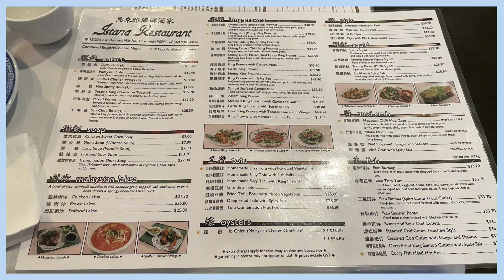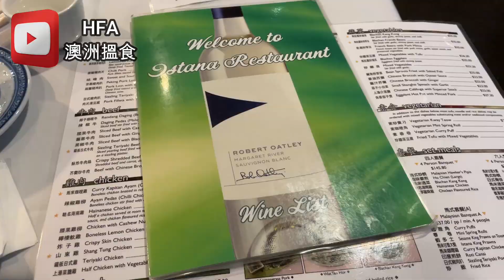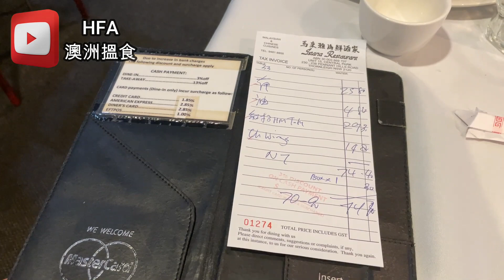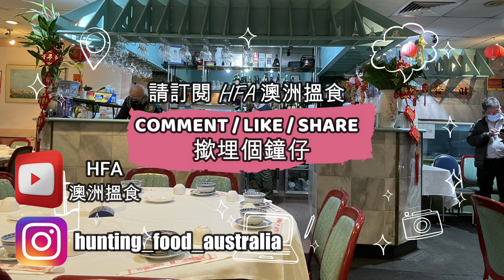[悉尼THORNLEIGH] . [海南雞]大比較 . [馬來西亞ISTANA] vs [新加坡獅城美食] 邊間好食? 招牌菜 [紅燒豆腐+炸釀雞翅] . 風味佳餚 . 美味非凡 | HFA 澳洲搵食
*精選片連結*
[悉尼] 另一西北商業區 [PARRAMATTA] 裡竟發現 [新加坡/馬來西亞大排檔] 的風味佳餚 . 超正宗 [雞肉叻沙] 及 [新加坡雞飯] . 海南雞飯 . 美味非凡
悉尼另一好味"馬來西亞餐廳" - [天天來] vs [PAPPARICH] 大比較 . 邊間好食D? 會不會"辣死你亞媽"?? 究竟有冇風味???
Istana Restaurant
地址: Floor 1 Central Park, 15/230 Pennant Hills Rd, Thornleigh NSW 2120, Australia
攝錄硬件及編輯軟件:
1) iPhone 12 Pro
2) DJI Osmo Pocket
3) Filmora 9